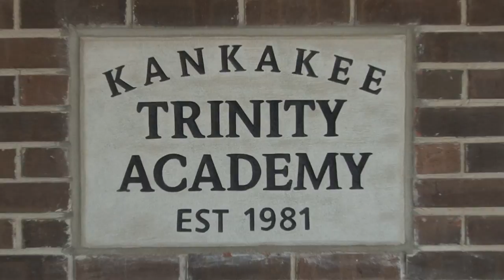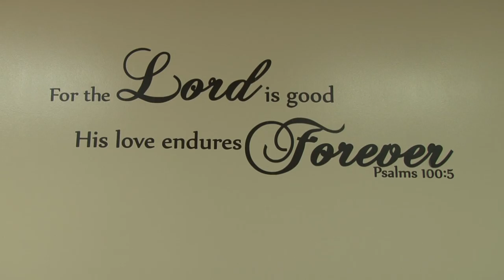KTA History and Vision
This gives everyone a general idea of who we are and where we are going as a Christian School.